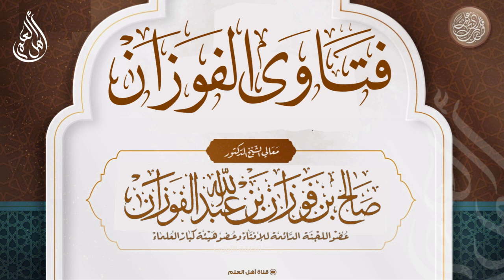هل يجوز نكاح الكتابية إذا كانت تعبد الأوثان؟ - صالح الفوزان